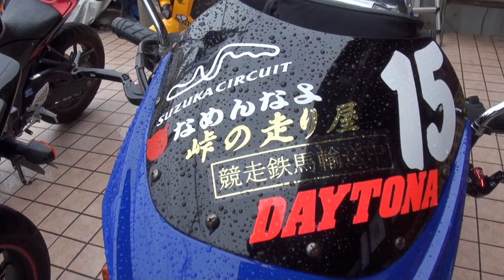女性ライダータンデム YOSIMURAワンオフサウンドを聞け 2005 HONDA CB400 SF HYPER VTEC SPECⅢ NC39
女性ライダータンデム　YOSIMURAワンオフサウンドを聞け　2005 HONDA CB400 SF HYPER VTEC SPECⅢ　NC39　2005 CB400SF　2005 ホンダ CB400スーパーフォア　2005 CB400 SUPER FOUR HYPER VTEC SPECⅢ　ヨシムラ　美男子ライダー　美少年軍団　HONDA GROM　4MINI　HONDA CB400  SUPER BOL D'OR HYPER VTEC Revo　Kawasaki BALIUSⅡ　YAMAHA・YZF-R25